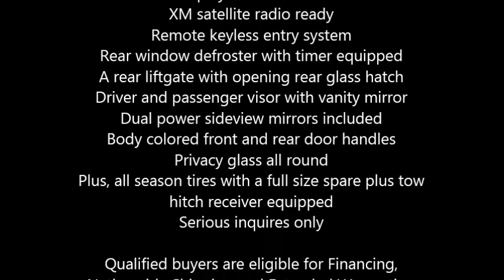2011 Nissan Pathfinder SUV in Las Vegas, NV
2011 Nissan Pathfinder SUV

This SUV has 11,500 miles and it is in excellent condition
4.0 liter DOHC V6 with 266 Horsepower and 288 pound foot of torque
5 speed automatic transmission
This SUV does accommodate up to 7 passengers
EPA mileage consumption estimated at 15 City and 22 Hwy
Plus, a maximum gas tank capacity is 21.1 gallons
4 wheel ABS brakes with Electronic Brakeforce Distribution system
Plus, Stability and Traction controls equipped
Exterior color is silver with a Charcoal gray interior
Standard features include multi level heating driver and passenger seats
Both front seats equipped with lumber support
8 way power, adjustable driver seat and a 4 way power adjustable passenger seat
A split folding rear seat back and reclining rear seats
40.20.40 manual folding split bench third row seats
Rear ventilation ducts with fan control
Remote power door locks
Power and heated external mirrors
Rear view camera also equipped
2 one touch power windows
Tilt adjustable steering wheel with cruise and audio controls on steering wheel
BOSE premium brand stereo system and BOSE speakers included
Plus, 10 total speakers
Am.Fm in dash 6 discs CD player with CD MP3 playback stereo
XM satellite radio ready
Remote keyless entry system
Rear window defroster with timer equipped
A rear liftgate with opening rear glass hatch
Driver and passenger visor with vanity mirror
Dual power sideview mirrors included
Body colored front and rear door handles
Privacy glass all round
Plus, all season tires with a full size spare plus tow hitch receiver equipped